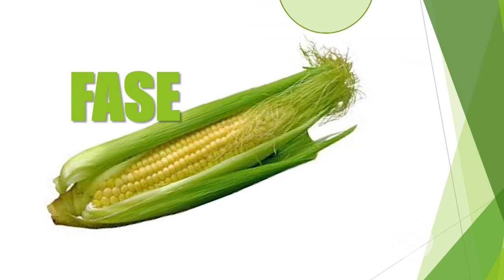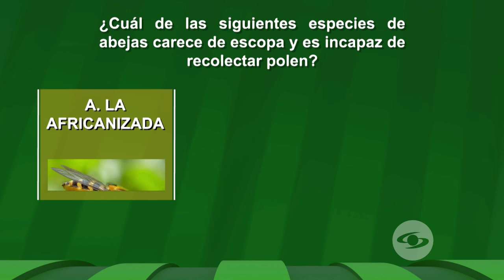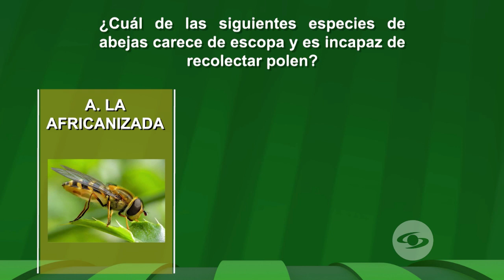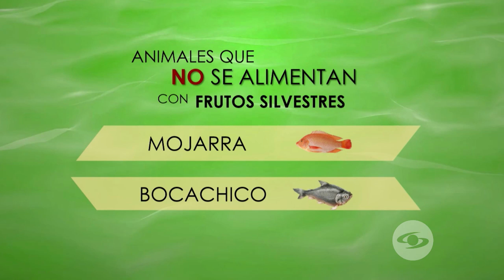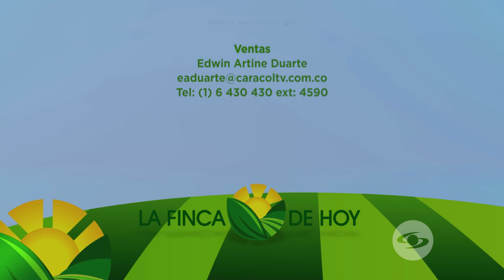Abono tecnificado del maíz: una excelente opción para la economía y el rendimiento - La Finca de Hoy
Implementar la tecnología en la fertilización del maíz le ayudará a realizar sus labores más rápido y ahorrando dinero.

Y los sábados y domingos toda la información de utilidad para los productores del campo de 5:00 a.m. a 6:00 a.m. hora Colombia.

Facebook: La Finca de Hoy

Bogotá – Colombia